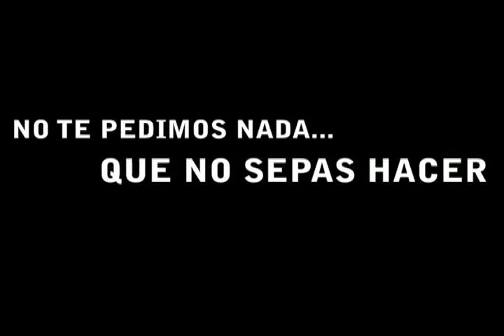VIDEA Noticias 22 Abril 2013